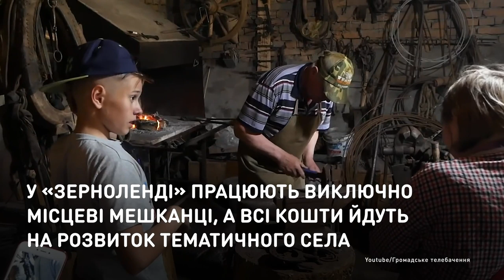Зерноленд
Бывший историк создал сельский луна-парк.
В 2015 году Назар Лавриненко восстановил столетнюю мельницу в селе Ивковцы Чигиринского района Черкасской области. Здесь можно приобщиться к  профессиям 100-летней давности: изготовить из конопли экобумагу или сделать глиняный кувшин, еще покататься на деревянных аттракционах или на лошади.

Колишній історик створив сільський луна-парк.
У 2015 році Назар Лавриненко відновив сторічний млин у селі Івківці Чигиринського району Черкаської області. Тут можна  випробувати на собі професії 100-річної давнини: виготовити з коноплі екопапір чи зробити глиняного глечика, ще покататися на дерев’яних атракціонах або на коні.